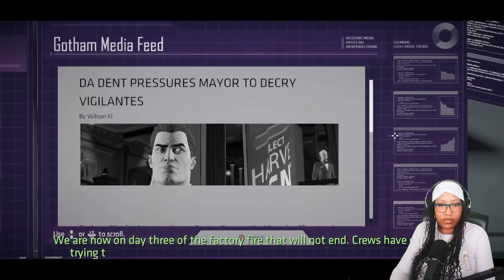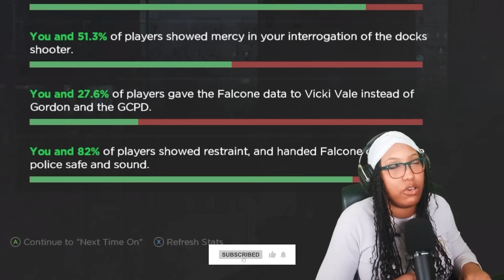Batman: The TellTale Series Ep. 1